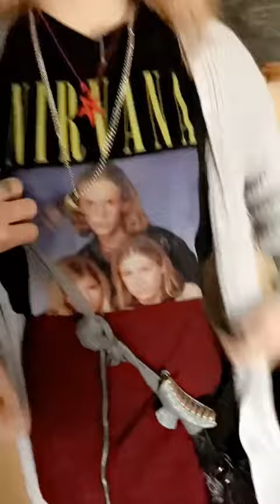Mom pranks her daughter with a shirt that says Nirvana, but has a picture of Hanson on it!